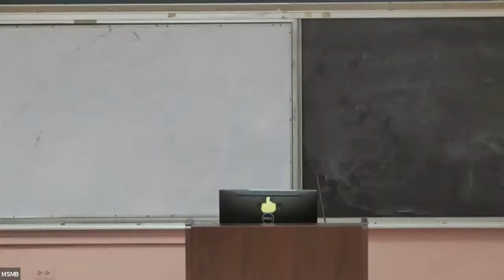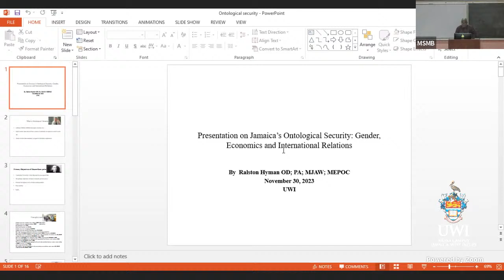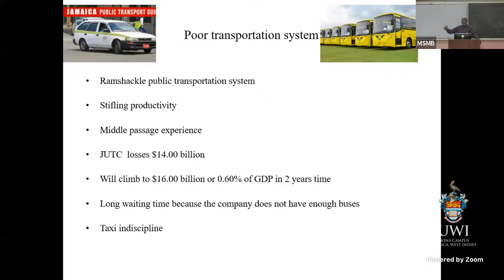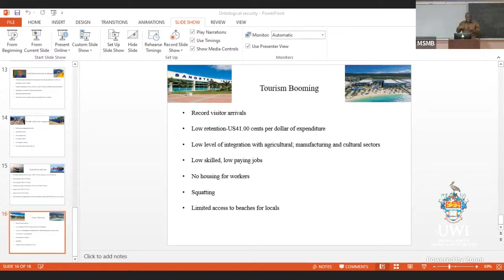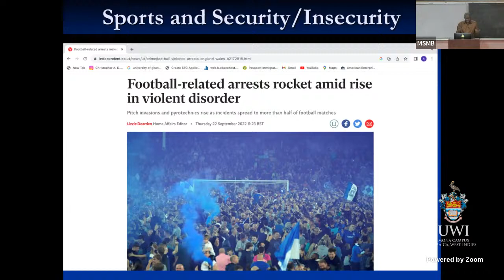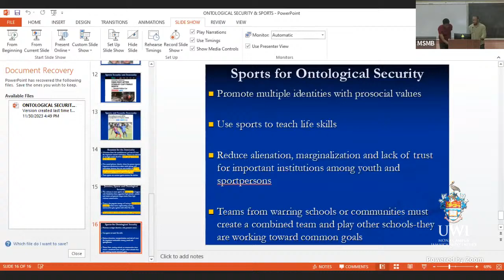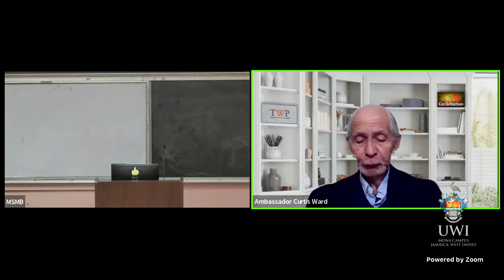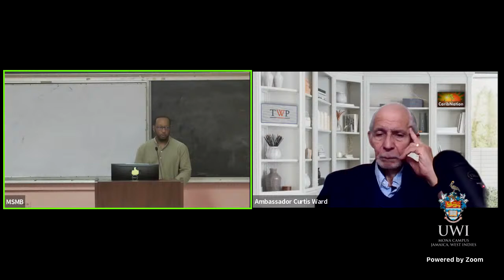Jamaica's Ontological Security: Gender, Economics, and International Relations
Seminar: Jamaica's Ontological Security: Gender, Economics, and International Relations
     Herbert Gayle: Head of SPSW,  Anthropologist, Violence Studies Expert
     Ralston Hyman: Economist, Talk Show Host.
     Curtis Ward: Former Ambassador of Jamaica to the UN.
     Christopher Charles: Professor of Political and Social Psychology, Department of Government